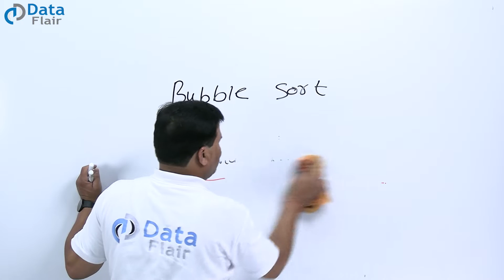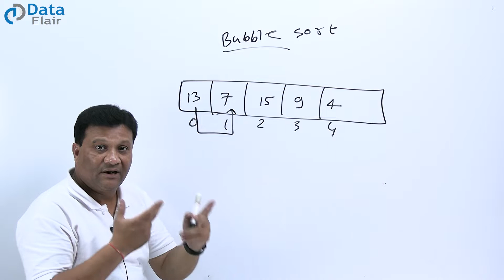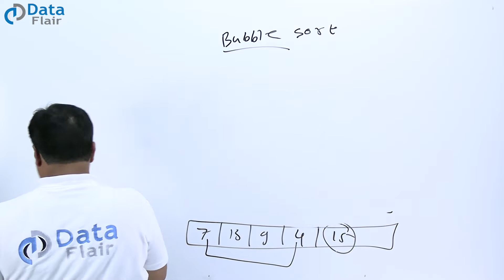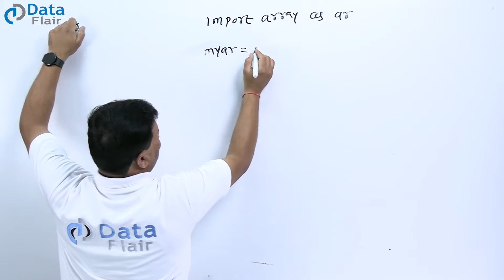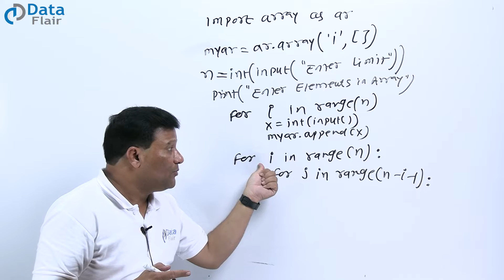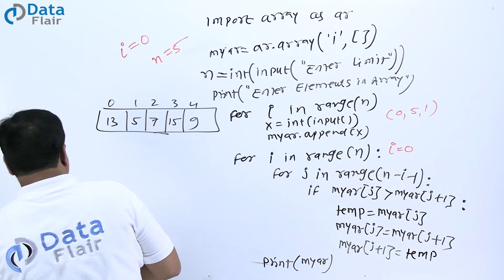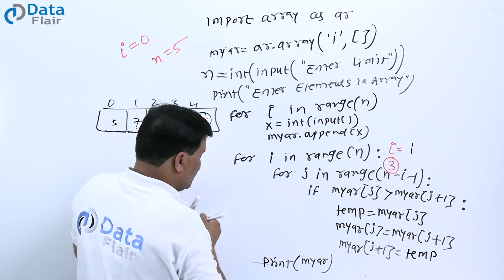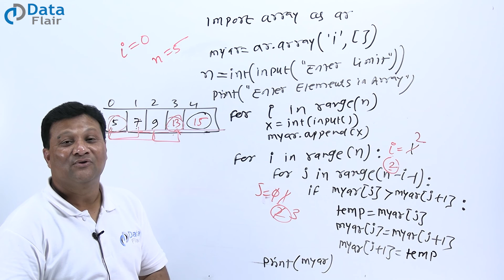Bubble Sort in Python | Bubble Sort Algorithm using Array | Python Tutorial for Beginners in Hindi